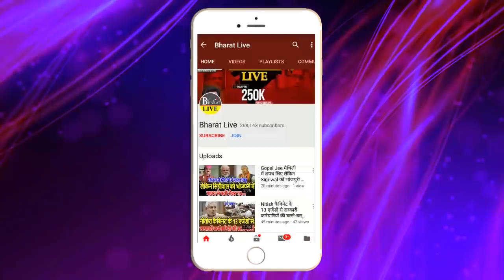Nitish का RSS-BJP से जुड़ा राज एक और पुराने साथी ने खोला !